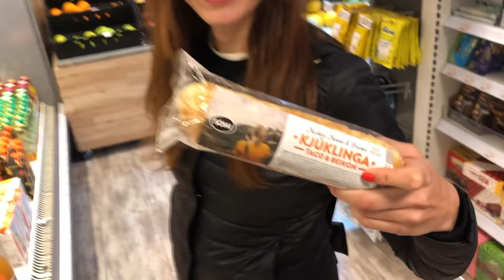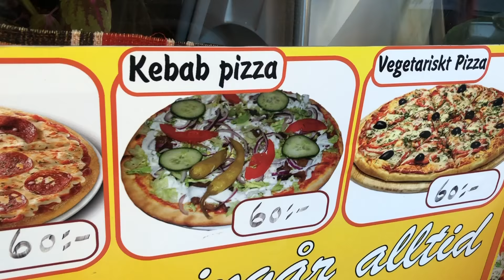Iceland/Malmö 2018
Blue Lagoon, Reykjavik, Golden Circle, Glacier Lagoon, Malmö, Copenhagen